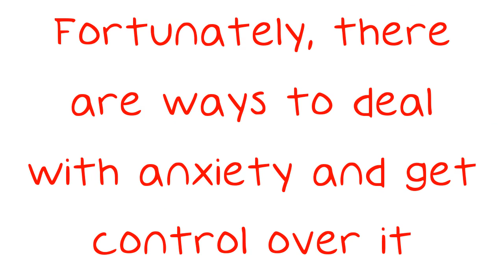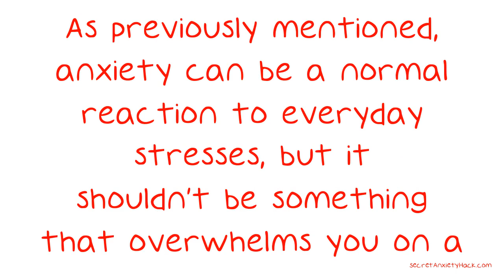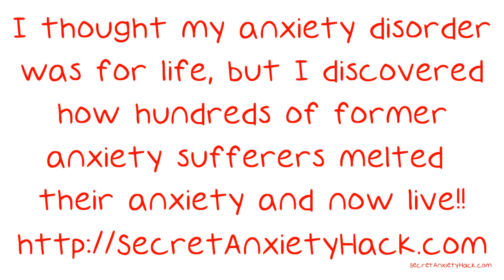Tips On How To Deal With Anxiety.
Tips On How To Deal With Anxiety. Anxiety can be a normal reaction to many things in life, but it shouldn't be something that is so overwhelming that it limits your ability to live a normal life. Fortunately, there are ways to deal with anxiety and get control over it. Use the information and techniques in this video to get you anxiety under control. Get adequate exercise.